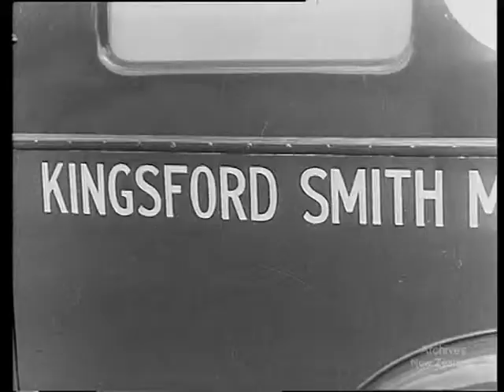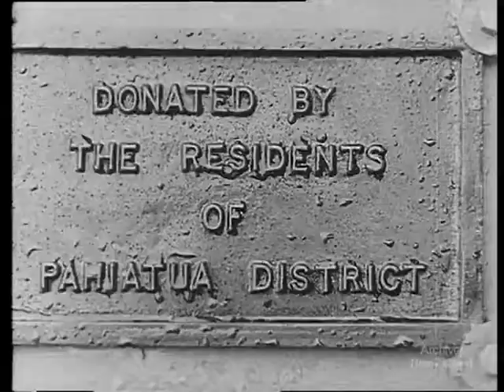Gift Ambulances, etc. (1942)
New Zealand National Film Unit presents Gift Ambulances (1942)

Gift Ambulances
Present from Pahiatua
Going Home
Arrival of W.W.S.A in Middle East